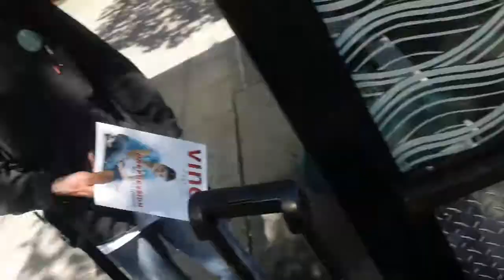God is a lousy copy editor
How could he allow such a stupid missprint on his holy magazine?